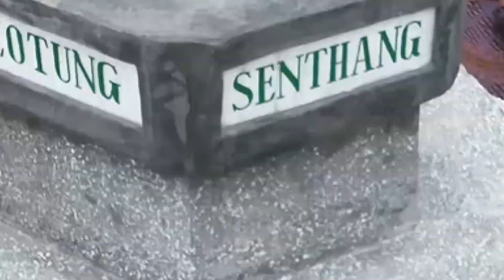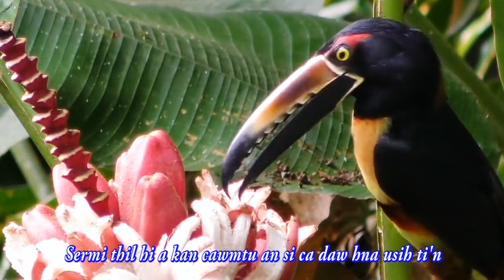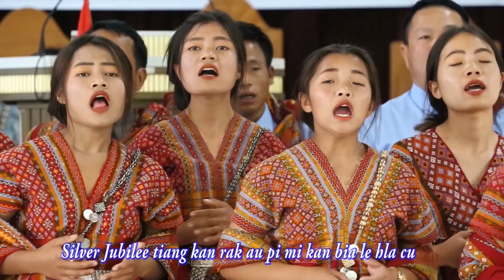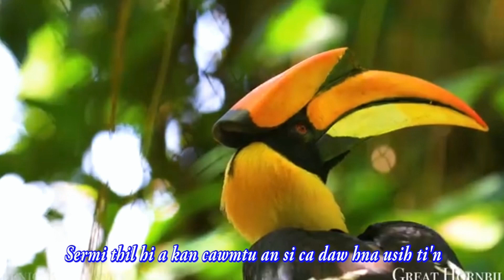A TAK IN A TLING CANG, Phuahtu; Job Min Thang, Hlasa; CARD Silver Jubilee Singer group